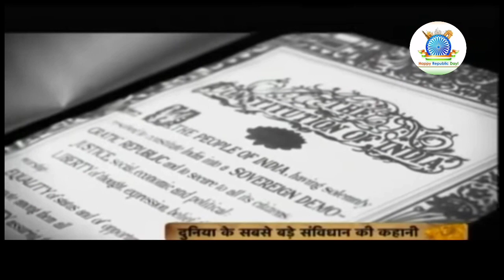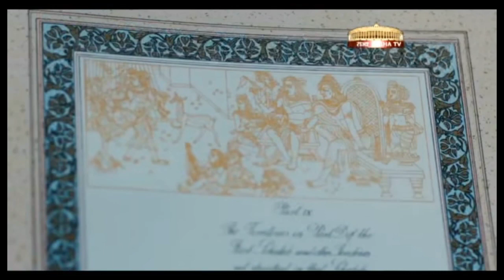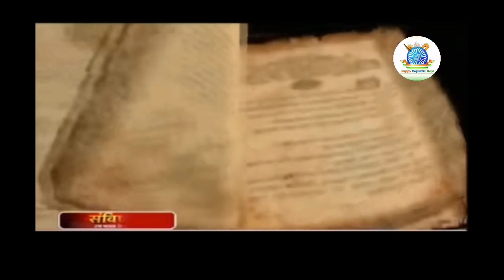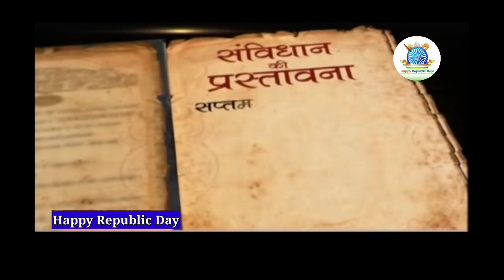Republic Day : A Short Documantary Film By Gautam Thakur Vlogs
Happy 73th Republic Day 🇮🇳

Hit likes.
 channel

Voices:-
0:12 Gautam Thakur
0:48 Sakshi Bhardwaj
1:44 Swati Thakur
3:15 Sakshi Thakur
4:39 Muskan Thakur
5:23 Gautam Thakur
6:01 Arrushi Soni
6:13 Mukesh Thakur

Song - Bharat Shukriya
Written & Performed by - Mukesh Thakur (Ravi)
Mix & Mastered By - @confidential 7 & Mukesh
 Thakur (Ravi)
Poster & Video By - Mukesh Thakur (Ravi).

Other links are in About section of the Channel.

SPECIAL THANKS:-
Sakshi Bhardwaj, Swati Thakur, Sakshi Thakur, Muskan Thakur, Mukesh Thakur